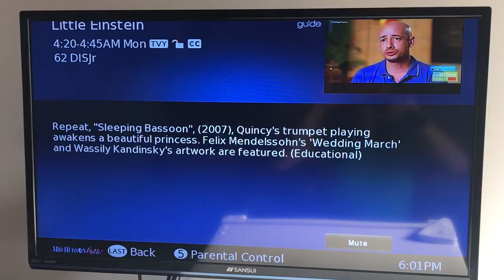The Guide Information on Sleeping Bassoon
I found the guide information on Sleeping Bassoon. It says, "Quincy's trumpet playing awakens a beautiful princess. Felix Mendelssohn's 'Wedding March' and Wassily Kandinsky's artwork are featured. I love Sleeping Bassoon. That reminds me of Sleeping Beauty. Will Quincy kiss Princess Bassoon?